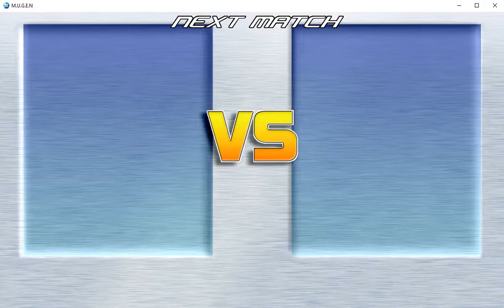Gumball, Twilight Sparkle, DGBlossom, and Deadpool vs DR, Super Luigi, Applejack, and DGButtercup